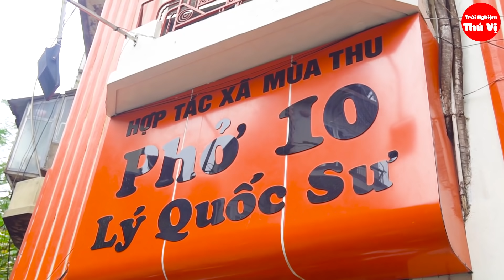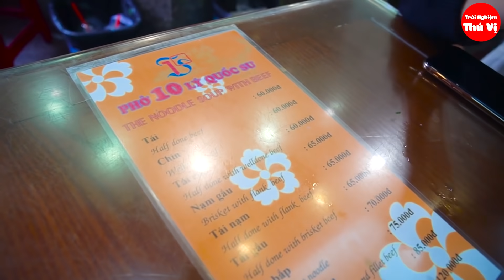Quán Phở Đắt Nhất Việt Nam Có Gì Đặc Biệt ? Phở 10 Lý Quốc Sư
Địa chỉ: Số 10 Lý Quốc Sư - Hà Nội(6h30-22h) 60-85k/bát